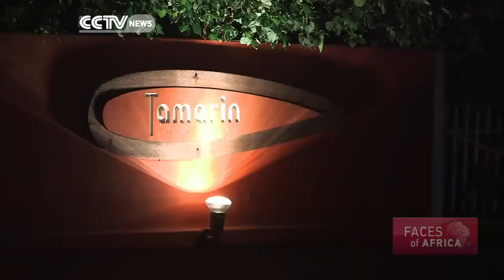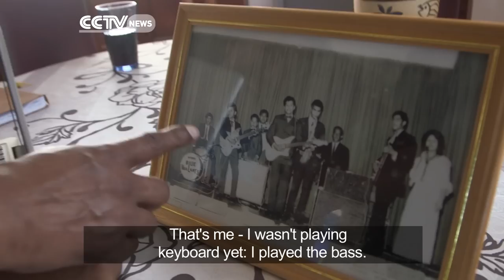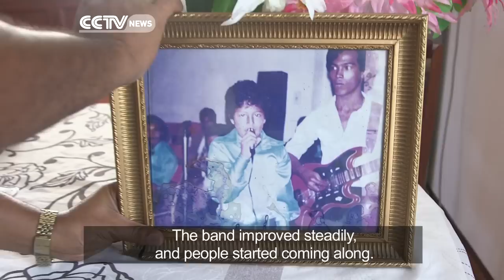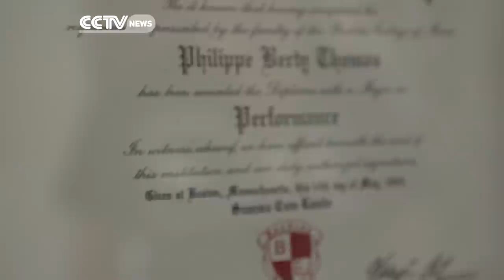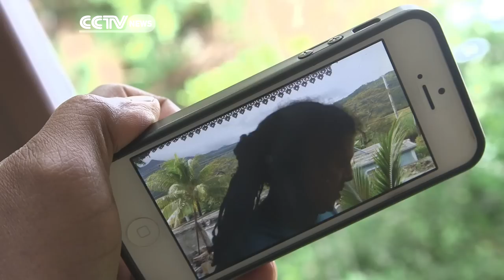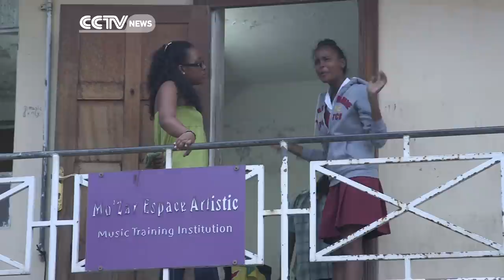Faces Of Africa - Jazz Island Man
Philippe Thomas is a renowned Jazz musician. After many years of performing and living in abroad, he returned to his home in Mauritius.
Today he shares his Jazz skills with people in his community. Though Jazz is a not popular genre in Mauritius, Thomas and his crew have not given up on promoting it.